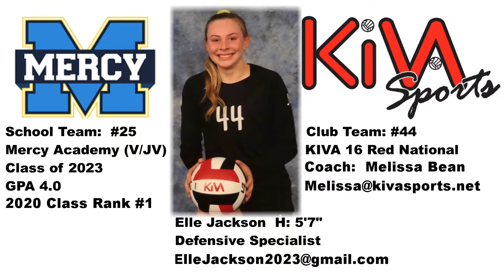Elle Jackson 2023 vs Lex United 16 Adidas 20210425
2021 Showdown in the Smokies
Highlights for Elle Jackson #44 DS/Libero
Adidas KIVA 16 Red vs Lex United 16 Adidas
Elle is class of 2023 at Mercy Academy Louisville with a 4.0 GPA